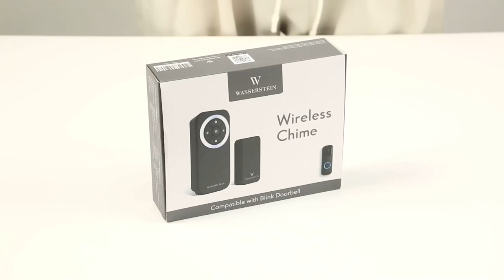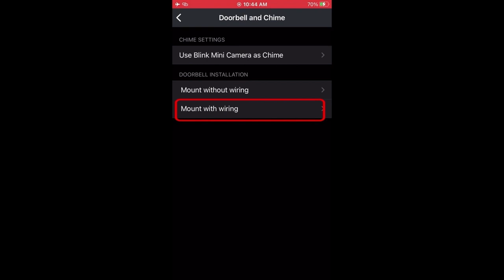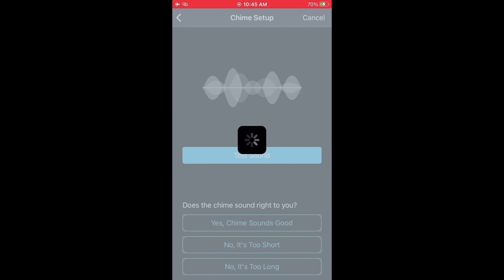How to set up Wasserstein Doorbell Chime with Blink Doorbell?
Wasserstein Wireless Doorbell Chime Compatible With Blink Video Doorbell - Never Miss a Visitor with your Blink Video Doorbell (1 Pack, Black)